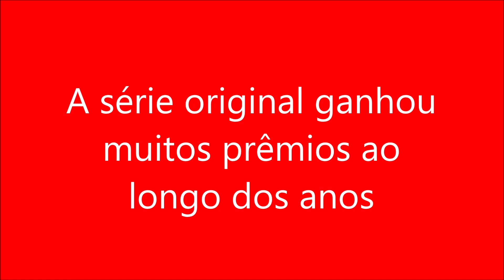A série original ganhou muitos prêmios ao longo dos anos